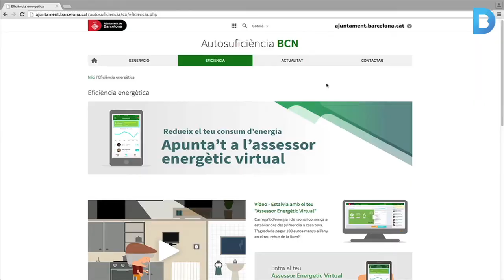Barcelona, una ciutat més autosuficient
L’Ajuntament ha posat en marxa diverses mesures per impulsar la generació d’energia renovable. Més informació